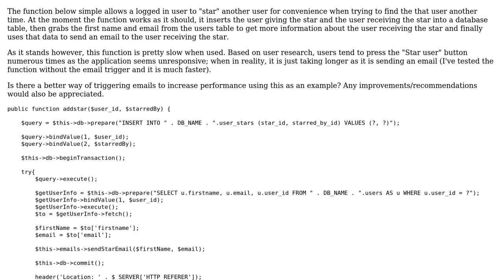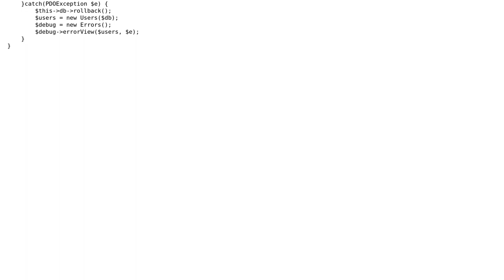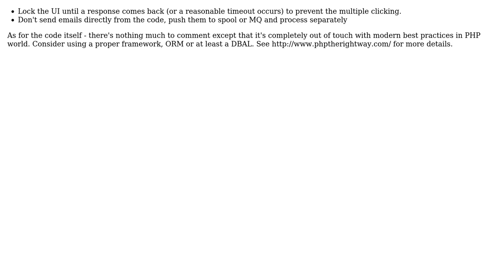Add user star function triggering PHPmailer email optimisation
With thanks & praise to God, and with thanks to the many people who have made this project possible! | Content (except music & images) licensed under CC BY-SA | Music | Images & others | With thanks to user jshjohnson user Jamal user Inoryy and the Stack Exchange Network Trademarks are property of their respective owners. You are responsible for your own actions.